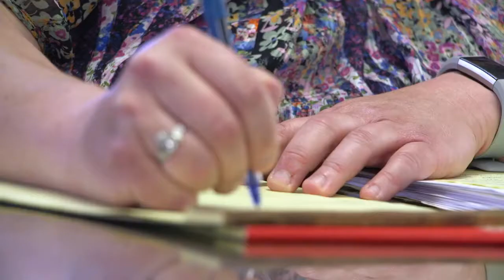Divorce Attorneys in Janesville WI, details at YellowPages.com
*Consigny Law Firm S.C.
 Divorce Attorneys
 303 E Court St, Janesville,  WI, 53545